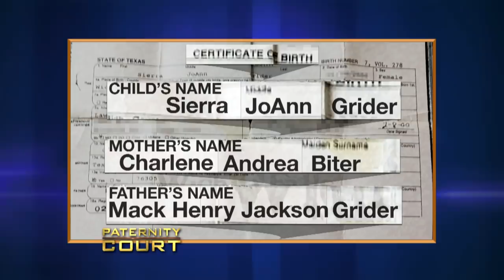Baby Robbery: Woman Says She Was "Young, Dumb, And Full of Eggs" (Full Episode) | Paternity Court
Wheat v. Grider/ Sloan - A 19-year old woman is desperate to resolve the paternity triangle she was born into after her mother admits there are four potential fathers.